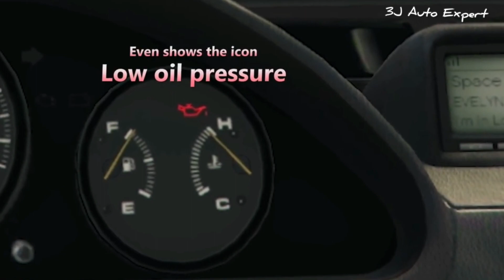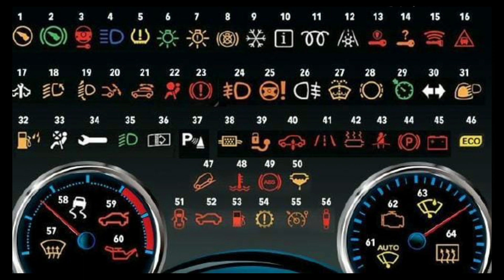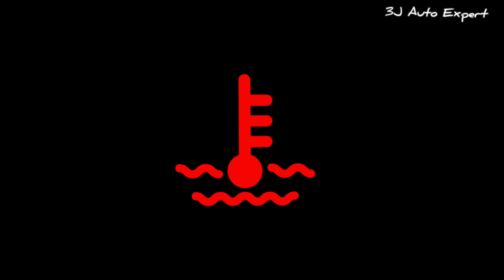Top5 Car Dashboard Warning Light ⚠️ and Meaning|Tamil| Useful Safety Tips| 3j auto Expert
Nowadays a car has become much more than just an easy mode of transportation. It has transcended the age where the things were manually checked after regular intervals. Those who owned the older generations of cars were usually worried if all the things under the hood, outside the car or inside the cabin were functioning well. And this was because at that time there was nothing like the car warning lights equipped on the dashboard.

But now, cars have become as sophisticated as you can imagine. They are now fitted with electronic sensors that sense any trouble in the car and alert you on-time thus, making it easier to monitor the vehicle. The modern day dashboard comes with many warning lights that indicate problems occurred in your vehicle, or alert you in advance the key areas which require an immediate check. And to take a timely action, it is highly important for any car owner to understand the car dashboard warning lights.
So let us get familiarised with all the car warning lights and understand what they mean: